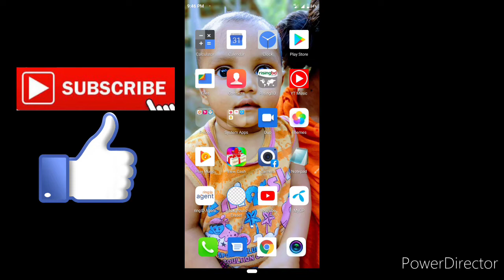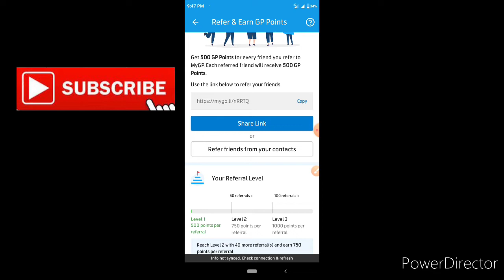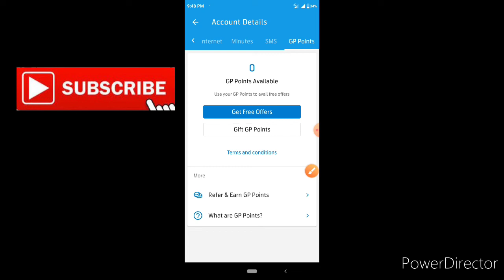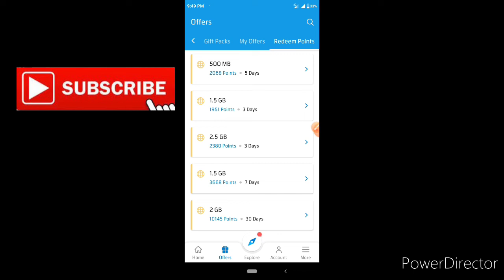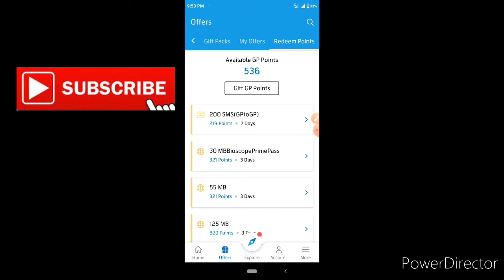Gp Free Internet Offer 2020|| Grameenphone Free Internet Offer 2020|| Mygp App Offer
যাদের মাই জিপি এপ ইনষ্টল করা আছে তারা আনইন্সটল করে দিয়ে উপরের লিংক থেকে এপ ডাউনলোড করে নিন।
ডাউনলোড করে সাইন ইন করলেই পাবেন ৫০০ জিপি পয়েন্ট আর প্রতি রেফারে থাকছে আর ৫০০ পয়েন্ট। ৩টি রেফার করলেই পাবেন ২ জিবি ফ্রি।

📞📞যেকোন মোবাইলের রিভিউ এবং ইনকাম এপ এর রিভিউ  দিতে চাইলে
 যোগাযোগ :
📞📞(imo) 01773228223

★★★Video Realatad Tag★★★
gp Free Internet Offer
Grameenphone Internet Offer
Grameenphone Free Internet Offer
Gp Free Internet Offer 2020
gp Internet Offer 2020
Grameenphone internet
Grameenphone
Mygp App Offer
Mygp App Offer 2020
★★Other Video Keyword ★★
Mobile Review Bangla
Symphony Mobile
Walton Mobile
Samsung
Realme
Redmi
Huawei
Nokia
vivo
oppo
Techno
itel
maximus
Honor
HTC
Oneplus
 Symphony Mobile
Walton Mobile
Samsung
Realme
Redmi
Huawei
Nokia
vivo
oppo
Techno
itel
maximus
Honor
HTC
Oneplus
Symphony Mobile
Walton Mobile
Samsung
Realme
Redmi
Huawei
Nokia
vivo
oppo
Techno
itel
maximus
Honor
HTC
Oneplus

★★Some Extra Keyword★★
Bkash
Nagad
Sure Cash
ring id
view cash
job cash
daraz
Ajkerdeal
Bkash
Nagad
Lucky Time
Sure Cash
ring id
view cash
job cash
daraz
Ajkerdeal
Bkash
Nagad
Sure Cash
ring id
view cash
job cash
daraz
Ajkerdeal

★★অ্যাকাউন্ড করলেই ৫০ টাকা

★★____Video Editing_____★★
PowerDirector
XRecoder
Pixel lab
Camtasia
Filmora